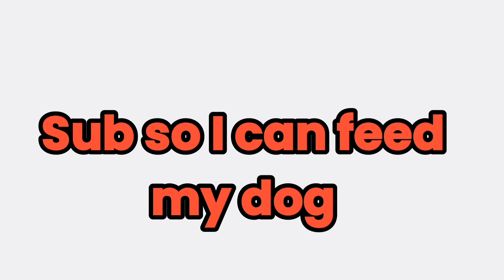I Played Minecraft Survival Games For The First Time..!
This video I play Minecraft Survival Games (basically Fortnite) for the first time.. this was SCARY.

Minecraft Survival Games is kinda of like Minecraft Manhunt.. or Minecraft hitmen.. or Minecraft Speedrunner vs 2 Hunters..

but mostly related to ffa lol.